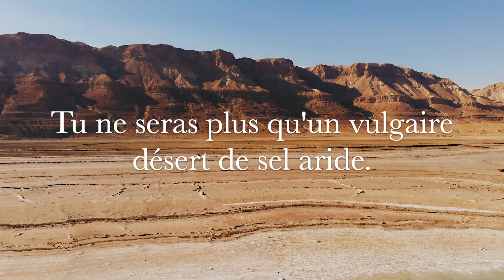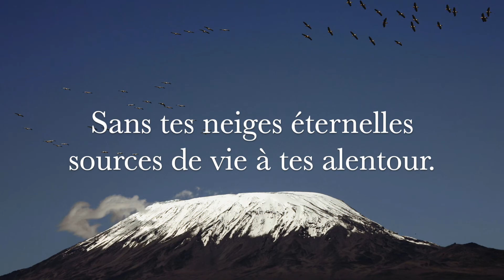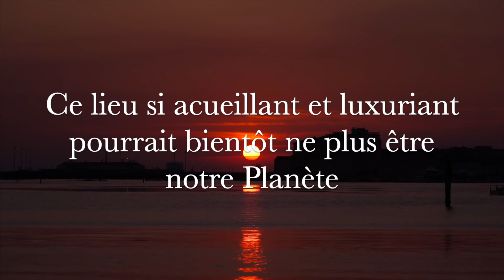[Poésie] - Notre Planète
Chers amis amoureux de la belle langue, poètes amateurs ou professionnels de la sémantique.

Cette semaine avait lieu la COP 26 rendez-vous réunissant les dirigeants du monde entier dans le but de prendre des mesures pour limiter le réchauffement climatiques et empêcher une catastrophe qui nous guette. Notre planète, est un message pour nous faire prendre conscience de la fragilité de notre environnement.

Poétiquement.